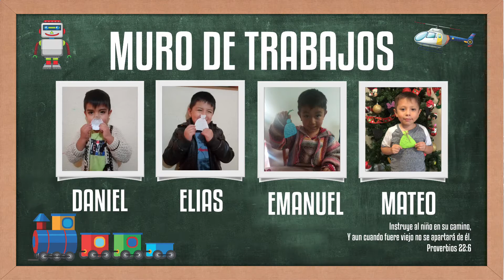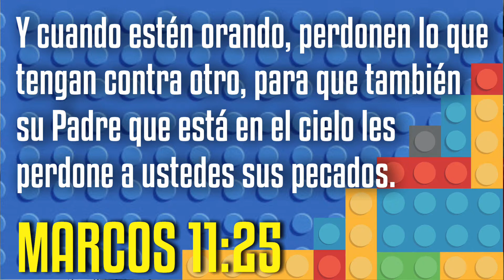EL SIERVO QUE NO PERDONA - FAMILIA KIDS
APRENDERAN LOS PEQUEÑOS QUE EL PERDON ES NECESARIO EN LA VIDA DEL HOMBRE, EL PERDON DE DIOS A CADA UNO DE NOSOTROS, Y COMO DEBEMOS PERDONARNOS LOS UNOS A LOS OTROS EN NUESTRA VIDA DIARIA.